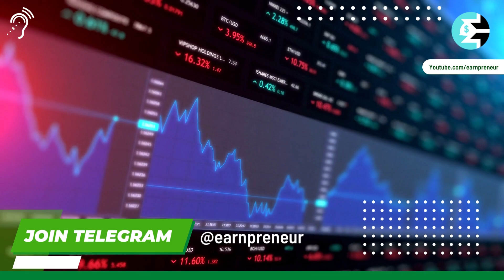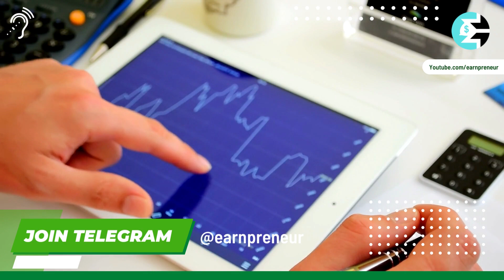सस्ते शेयर जो काफी अच्छा Return देगा | best multibeeger penny stocks buy today | best stock buy 2022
मित्रो जैसा कि आपको पता है अभी stock market में काफी उतार चढ़ाव चल रहे हैं और ऐसे में shares को buy या sell करने के लिए थोड़ी समझदारी दिखानी होगी

लेकिन हम यहां daily ऐसे stocks suggessions देते हैं जो आगे चलकर काफी अच्छा Return देते हैं

और आज भी हम एक एसा stock लेकर आए हैं जो आने वाले समय में बहुत अच्छा Return देगा

लेकिन फिर भी आपको invest करने से पहले एक बार खुद जानकारी अवश्य लेनी चाहिए

चलिए आपको इसके बारे में बताते हैं

मित्रो ये company आगे चलकर अच्छा Return दे सकती है लेकिन आपको इसमें इन्वेस्ट करने से पहले एक बार खुद जानकारी अवश्य लेनी चाहिए

आशा है मित्रो आपको हमारे द्वारा दी गई जानकारी अच्छी लगी होगी

धन्यवाद ।